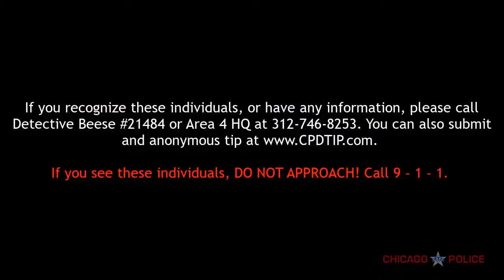Store owner finds out reparations will be paid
Slavery is a mark on the United States and debts for it need to be settled?

that is clearly what this is about